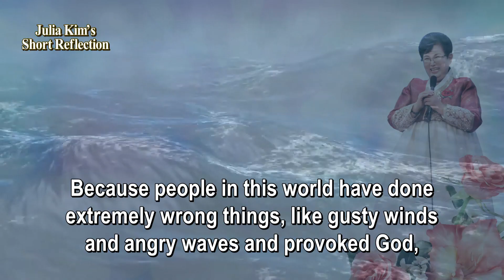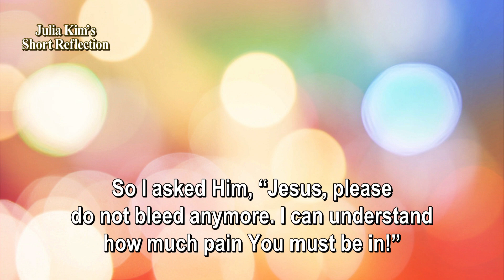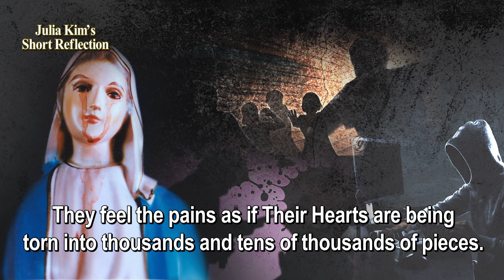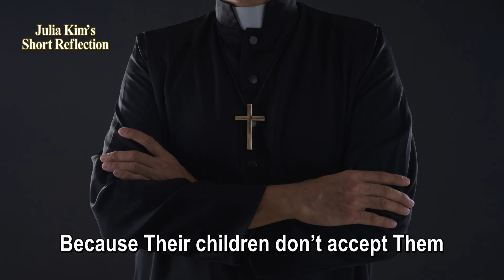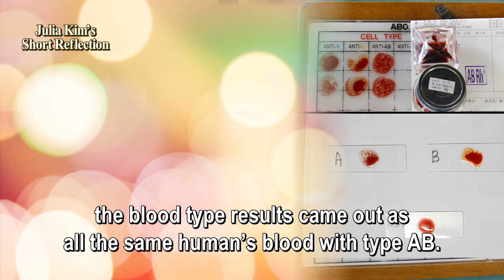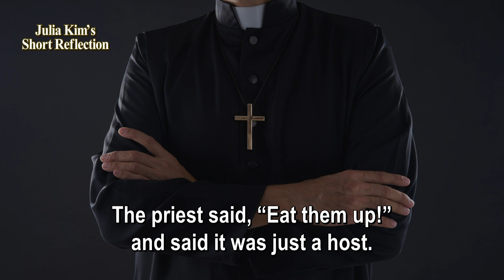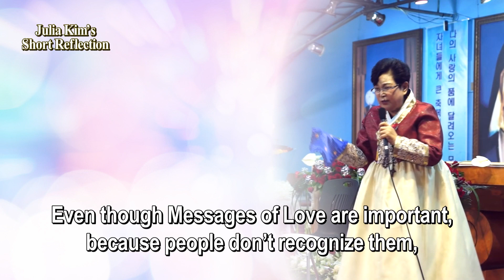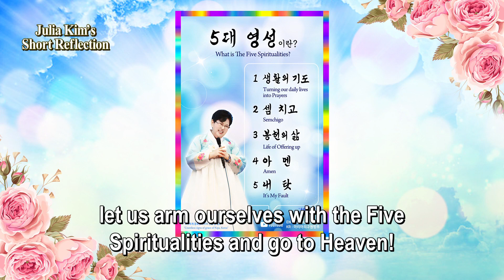[Short Reflection] “Precious Blood of Jesus with type AB and the same DNA!” (Julia of Naju)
The Eucharistic Miracle of Lanciano, the first Eucharistic miracle in the history of the Catholic Church!

As a result of examining the blood from this Eucharist miracle, it was revealed that the blood was that of an AB type male, and it proved that Jesus' blood type is AB.

And about 2000 years later, countless unprecedented miracles have been performed by the Lord and the Blessed Mother in Naju, Korea. And the result of examining several samples of the Precious Blood from completely different places and on different dates. A male with blood type AB, and the DNA test result both turned out to be the same male!

The experts said, “The probability that any two people could have the exact same DNA profile is less than one in over 10 billion.” But here in Naju our all samples turned out to be originated from one person. It means that Jesus especially performed it in person.

Why are Jesus and the Blessed Mother showing us such amazing miracles?